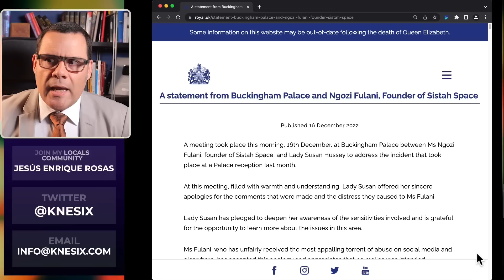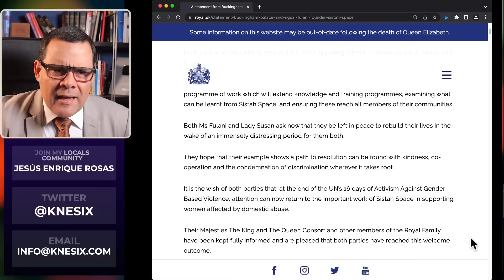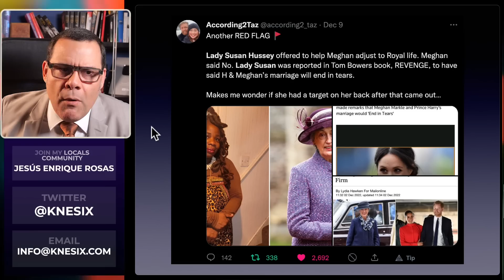Buckingham Palace made a HUGE mistake with Lady Susan Hussey